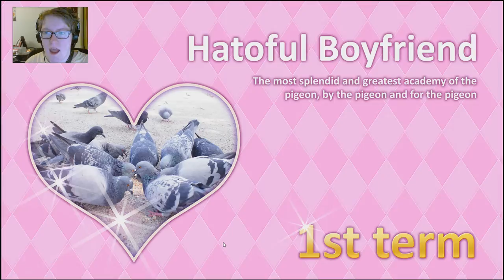Episode 1 : Mes amis les pigeons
Elu jeu WTF de l'année :')

•♥•♥•♥•♥•♥• Les Infos Utiles •♥•♥•♥•♥•♥•

L' introduction a été dessinée par Loopina, Coloriée par Makaron

J'utilise Bandicam ou OBS pour filmer et monte avec VideoPad